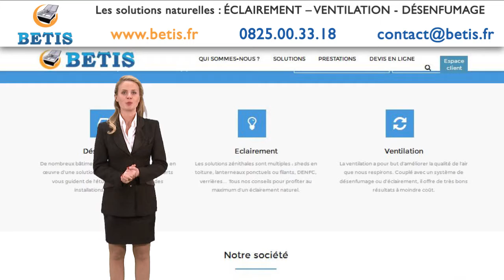Installation ventilation Vitrolles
La société BETIS à Vitrolles vous propose d’utiliser les installations de désenfumage et d’éclairement naturel pour la ventilation de vos locaux !

En effet, dans la plupart des cas, il suffit d’ajouter un élément d’aération manœuvrable en électrique ou en pneumatique pour obtenir un résultat fiable !

Pour plus de renseignement sur l’installation de ventilation à Vitrolles, rendez-vous sur le

"Aidez Sofian dans son combat contre l'ataxie telangiectasie"